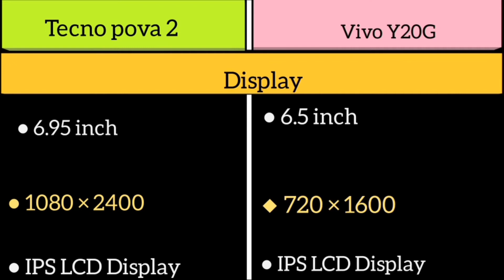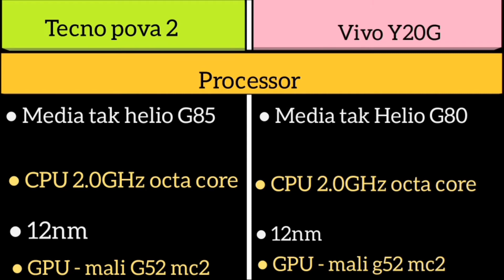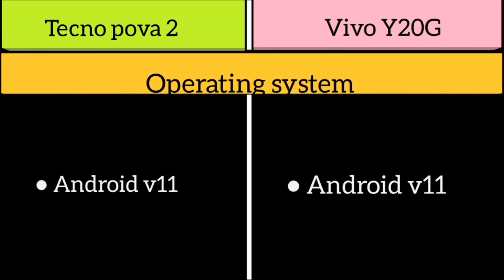Tecno Pova 2 Vs Vivo Y20G